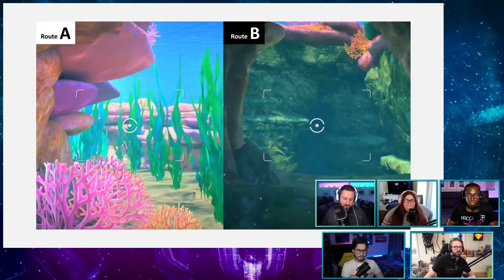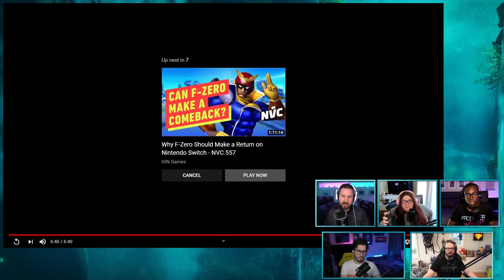New Pokemon Snap Review - Kinda Funny Gamescast Ep. 71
to find out how much Upstart can lower your monthly payments today!

It is finally here! Tim and Joey give their thoughts on the New Pokemon Snap on Nintendo Switch and Blessing and Andy talk about all the latest in Apex Legends, Call of Duty Warzone, and Valorant.

Time Stamps -
00:00:00 - Start
00:02:05 - New Pokemon Snap
00:33:29 - Ads
00:37:59 - What We’ve Been Playing